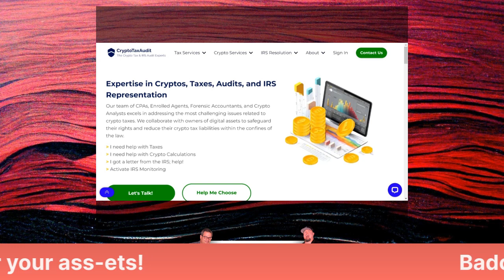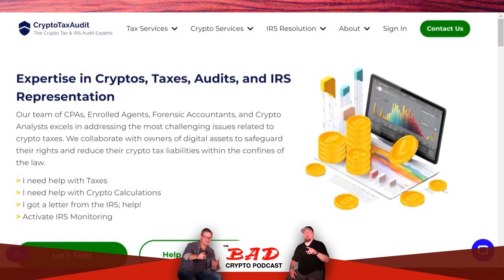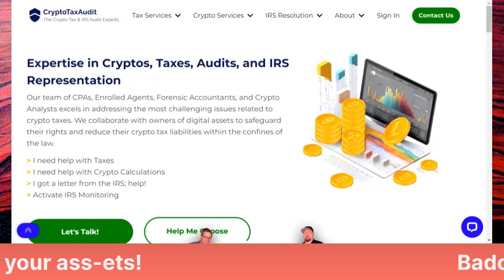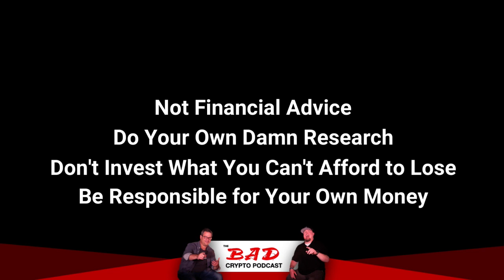The Crypto Tax Whisperer, Clinton Donnelly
While everyone else is talking about the Chief’s Super Bowl victory, Taylor Swift and Joe Biden’s decreasing ability to form a coherent sentence, we’re here today to discuss something really important… tax time is approaching.  Sure, you’d probably rather talk about anything other than this, but understanding the latest changes to the US tax code should be very important to all US citizens.

That’s why we are happy to welcome Clinton Donnelly back to the show for his annual update on what you need to know regarding changes in how the government looks at cryptocurrency.

The taxman is back, baby. So let’s consult the thousands of pages of tax code and find out what you need to know on our “tax this” episode #713 of The Bad Crypto Podcast.

Twitter: @BadCryptoPod - @TheNiftyShow - @JoelComm - @TeeDubya

Do your own due diligence and research.  Neither Joel Comm, Zach Comm nor Travis Wright are FINANCIAL ADVISORS.